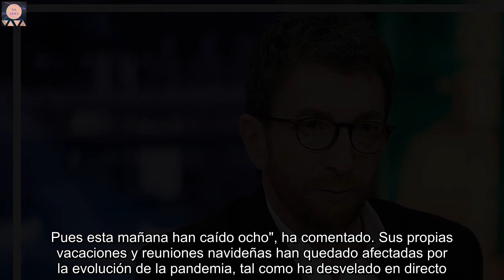Pablo Motos y el coronavirus: "La gente cae como ratas, es la peor ola"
Pablo Motos, presentador de 'El Hormiguero' ha mostrado su cara más personal al analizar la evolución de la pandemia del coronavirus. Antes de iniciar el programa, ha querido lanzar un mensaje claro: "Esta es la peor ola de la covid de todas en cuanto a contagios y nos va a alcanzar a casi todos. La gente de mi entorno cae como ratas". El conductor de 'El Hormiguero' ha detallado casos concretos en su entorno personal y en el del programa. "Tengo un montón de amigos famosos que lo han pillado en los últimos cuatro días. Y en el equipo llevábamos meses sin dar un positivo, y nosotros hacemos test a todo el mundo y a todos los invitados cada semana. Pues esta mañana han caído ocho", ha comentado. Sus propias vacaciones y reuniones navideñas han quedado afectadas por la evolución de la pandemia, tal como ha desvelado en directo. "Tenía previsto ir a París y lo he anulado. Además, a mi familia le he dicho que no venga en Nochebuena. Esto lo explico por si sirve de referencia para lo que está pasando actualmente", ha apostillado. Por otra parte, Pablo Motos ha lanzado un dardo a la clase política del país: "Esto es lo que está pasando hoy y nuestro presidente se va a reunir pasado mañana, sin prisa, con los presidentes autonómicos a ver si llegan a una estrategia común para que no les penalice a ninguno de ellos individualmente y políticamente para no perder en las encuestas". En este sentido, el presentador ha hecho un llamamiento a la población para que sea consciente de la gravedad de la pandemia. "No esperéis a que nos salven ellos, esto es una emergencia hoy y la semana que viene no sabemos a lo que nos vamos a enfrentar. Esta variante es igual de contagiosa que el sarampión", ha concluido.